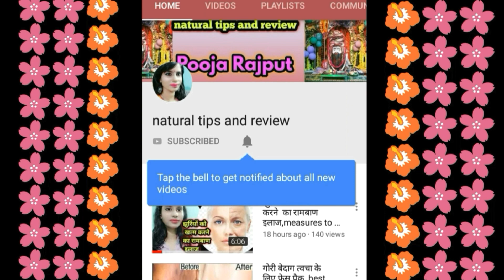full body whitening pack 100% effective, natural tips and review